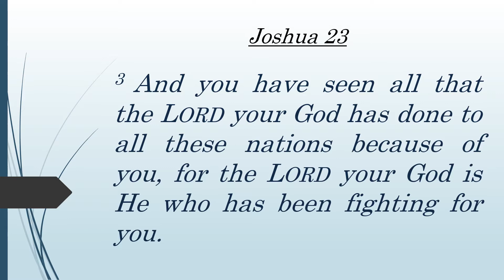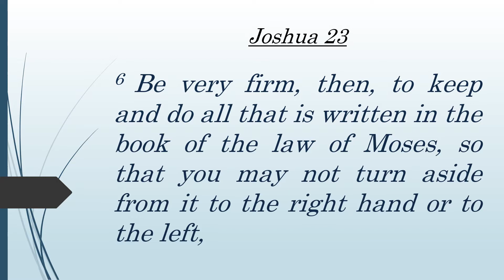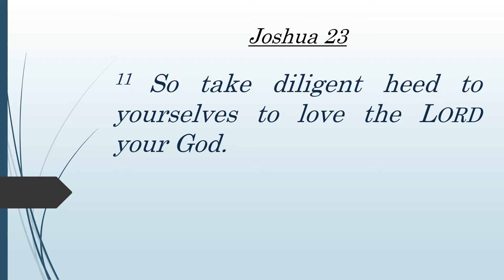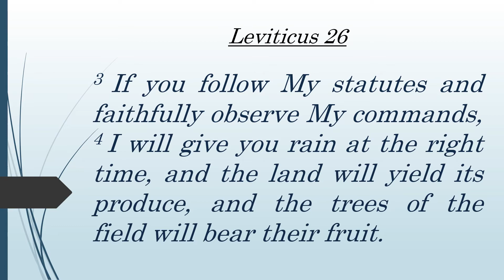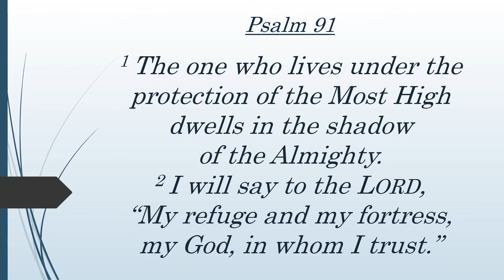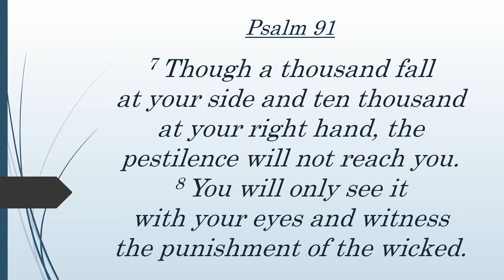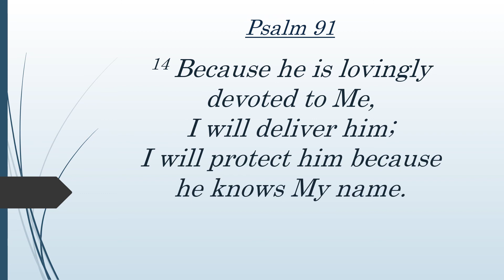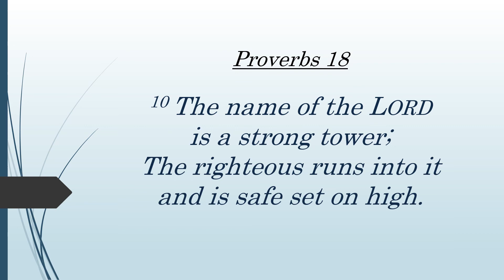The LORD your God has been fighting for you, just as He promised. Joshua 23 ~ Psalm 91 ~ Proverbs 18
Listen to Words and Music with inspiring Images and Scriptures that will bring Hope, Wisdom, Inspiration, Encouragement, Comfort, Joy, Tranquility, Harmony, Serenity, Rest, Abundance, Praise, and Peace!

Selected Scripture readings from Joshua 23, Leviticus 26, Psalm 91, Proverbs 18.

The LORD your God is He who has been fighting for you, just as He promised you.

I will give peace to the land, and you will lie down with nothing to frighten you.

The one who lives under the protection of the Most High dwells in the shadow of the Almighty. I will say to the Lord, “My refuge and my fortress, my God, in whom I trust.”

The name of the LORD is a strong tower; The righteous runs into it and is safe set on high.